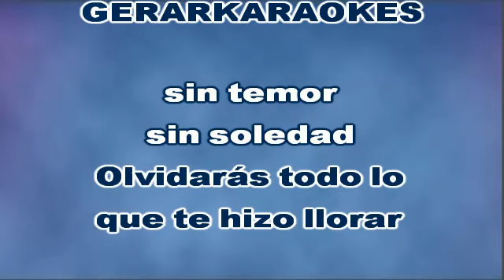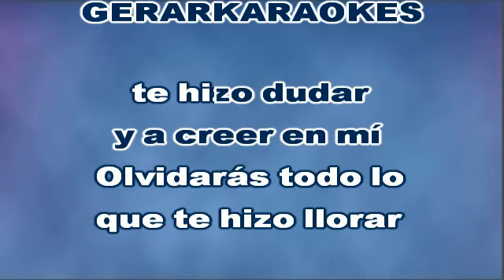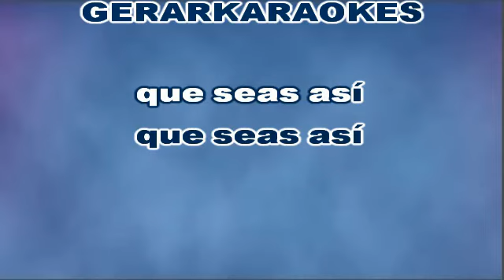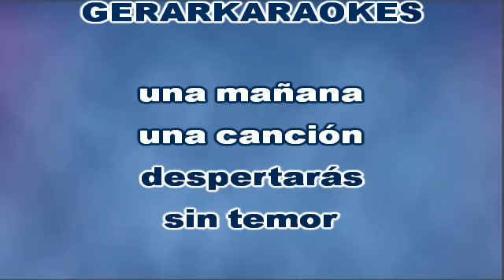Una canción para cuando despiertes - Sergio Denis - Karaoke